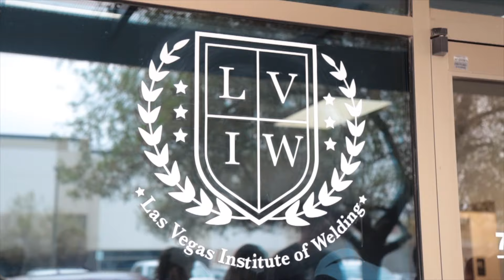23 YEARS Behind Bars and now a Certified Welder!